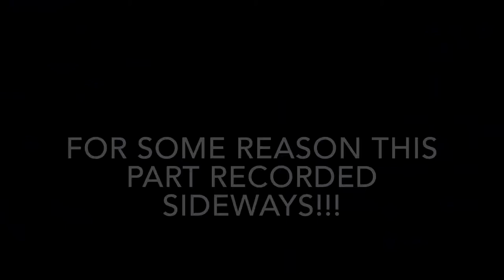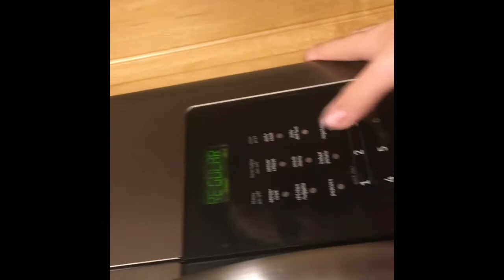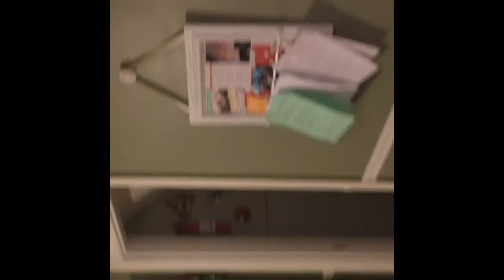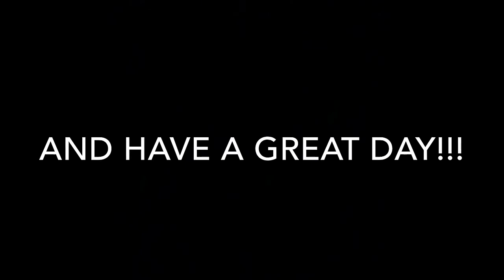MY WHOLE KITCHEN WAS IN SMOKE!!!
Well, this was an eventful Mother's Day...